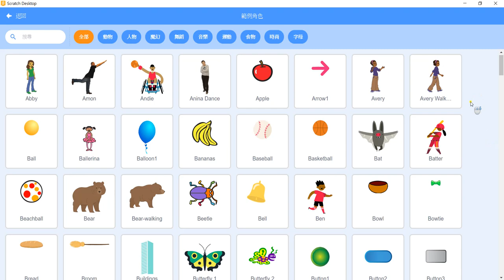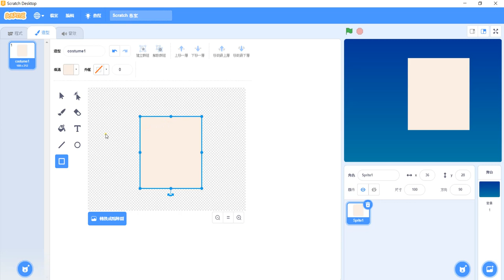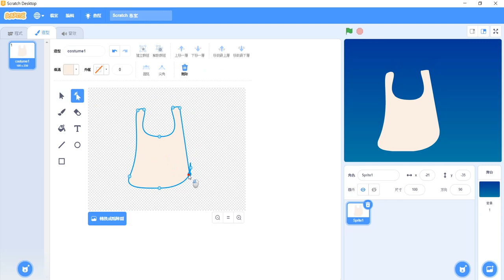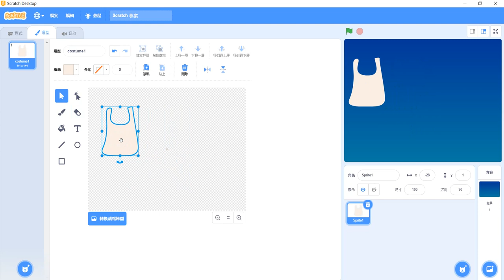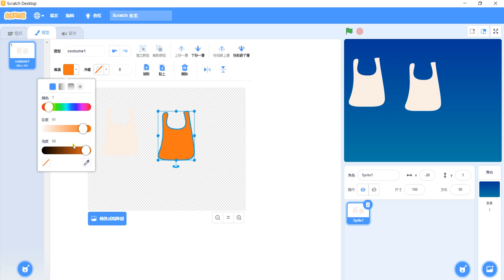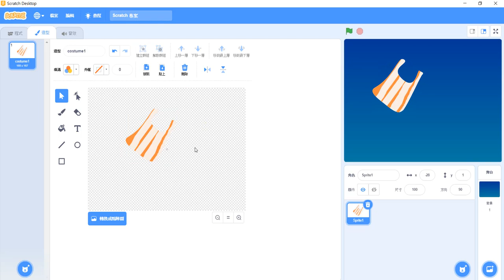Scratch快速密技-向量繪圖04-常用物件繪製-塑膠袋(花蓮明義國小吳尚汾)